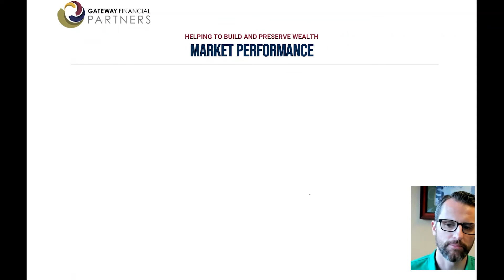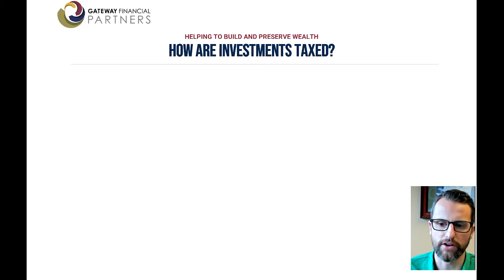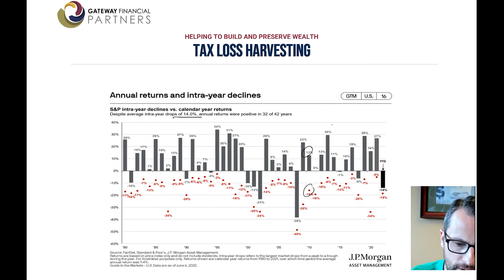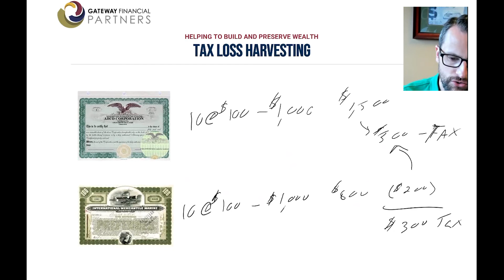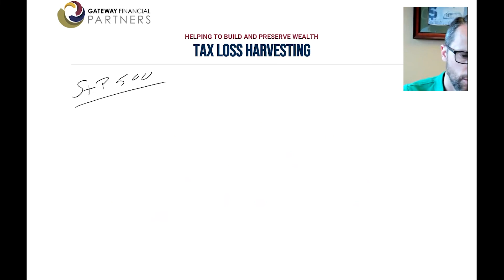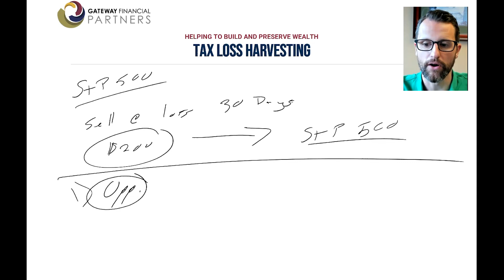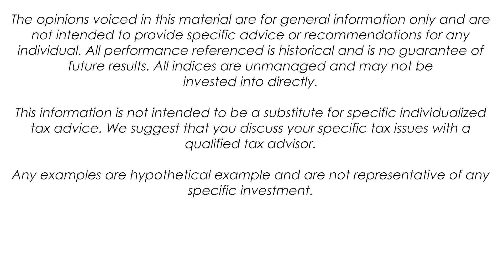Tax Loss Harvesting: How to Reduce Taxes on Your Investments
No one likes to pay taxes. Tax loss harvesting is a strategy that you can use to offset gains in your portfolio or even to reduce your income.

Down markets can be a time of frustration and panic for most people. Like most things in life, there are hidden opportunities even when things seem bleak. There is one way that you can take advantage of a down market and that is with tax loss harvesting.

In this video, we discuss what tax loss harvesting is, what are the tax loss harvesting rules and how to leverage a tax loss harvesting strategy.

Watch the video: Tax Loss Harvesting: How to Reduce Taxes on Your Investments to learn more.